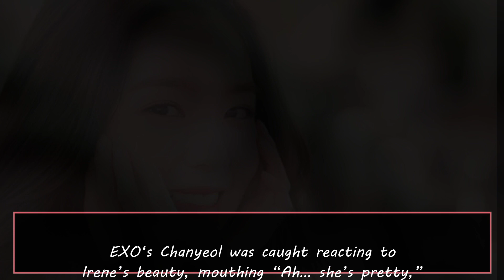EXO Chanyeol Gets Embarrassed After A Camera Caught Him Ogling Irene